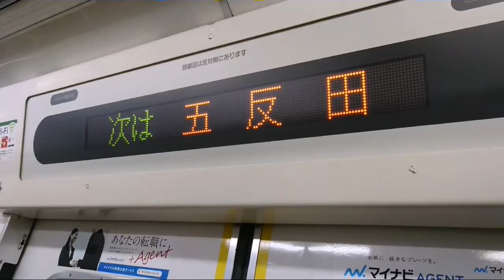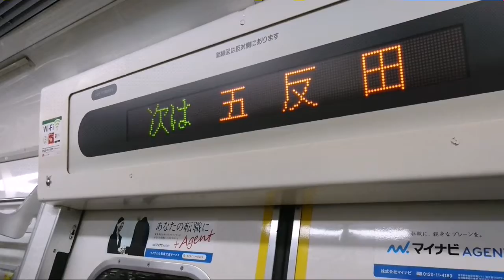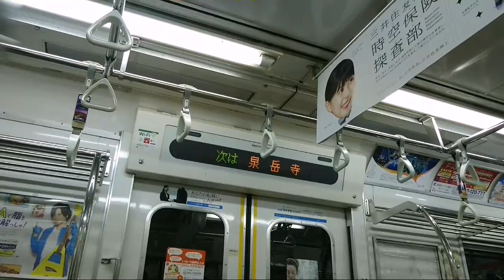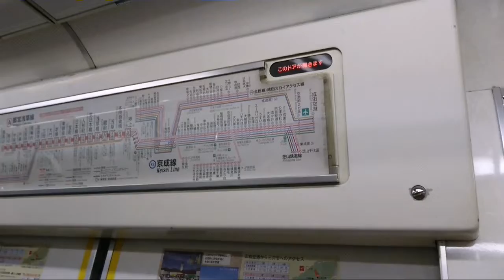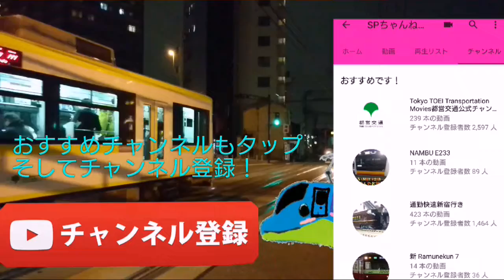消えゆく車両の記録・都営浅草線5300形乗車＆走行音の記録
新型車両5500形の増便がものすごいスピードで製造され5300形のトップナンバーが廃車が始まりました。5300形の記録はお早めに！